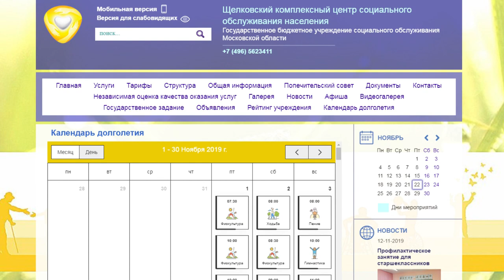Оперативное совещание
Итоги ежегодной премии «Наше Подмосковье» губернатора Московской области, сокращение неэффективных унитарных предприятий и развитие проекта «Активное долголетие в Подмосковье» обсудили на оперативном совещании в администрации. Подробности расскажем в репортаже.